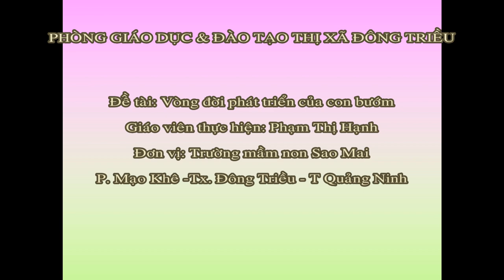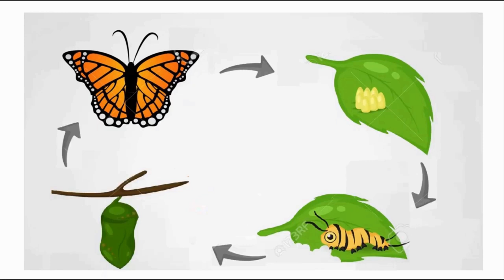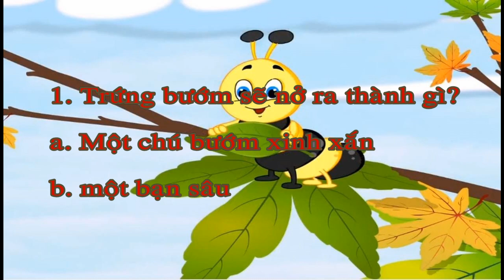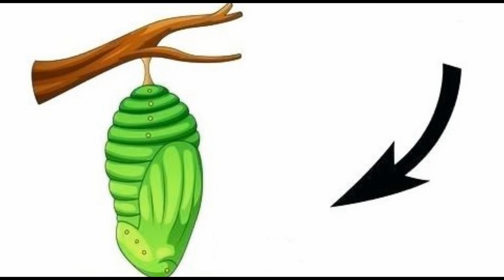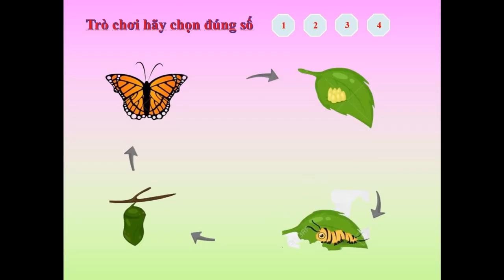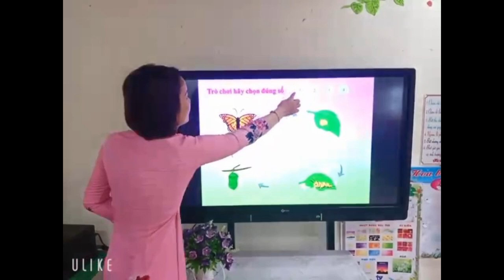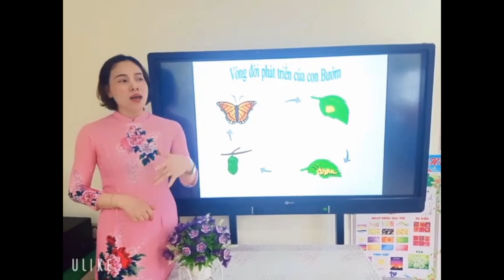Vòng đời của con bướm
giáo viên: Phạm Thị Hạnh
Trường Mầm Non Sao Mai. Phường Mạo Khê. Thị xã Đông Triều. Tỉnh Quảng Ninh